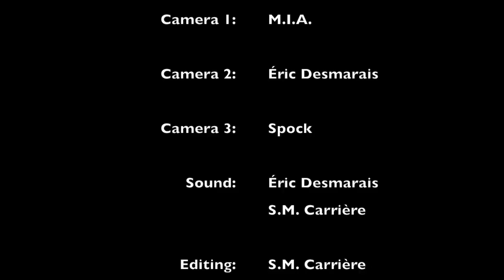Nights at the Round Table, S03 E20 - Dragon's Egg by Robert L. Forward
Panellists S.M. Carrière, and Eric Desmarais.